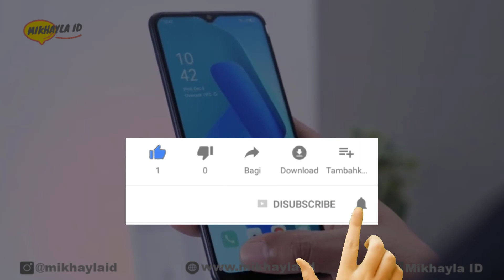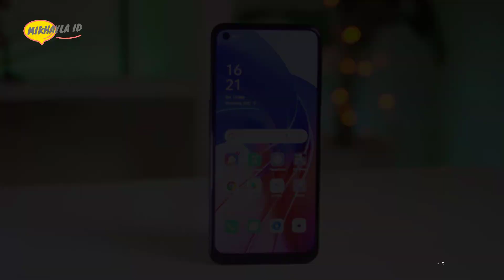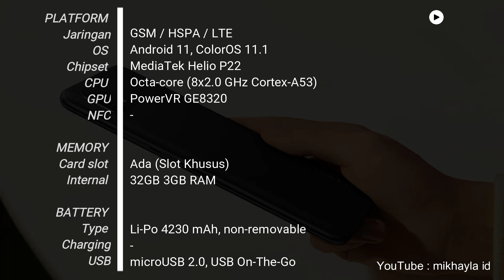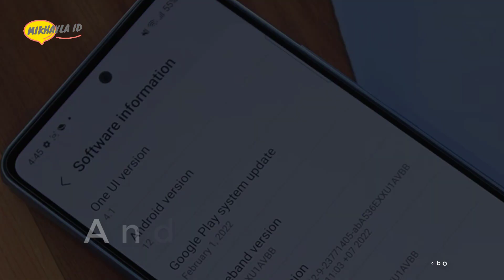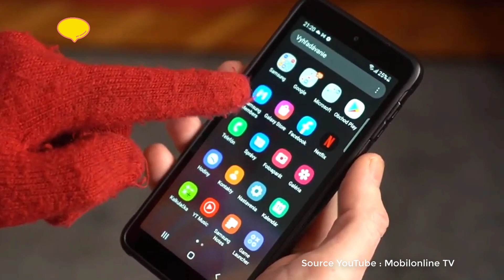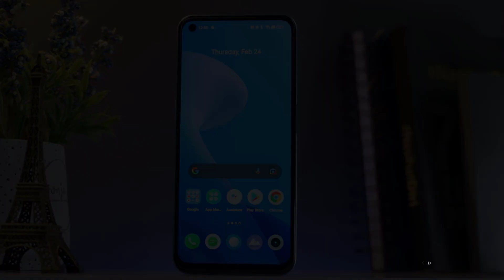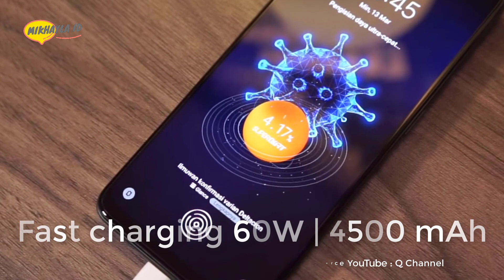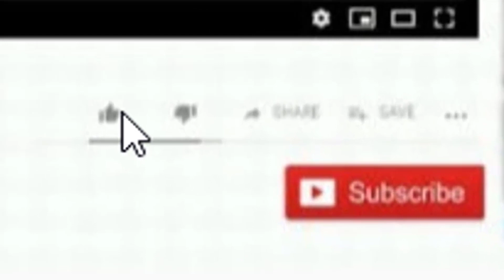BARU RILIS !! 6 HP Terbaru Resmi Indonesia Akhir Maret 2022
Halo sahabat mikhayla id.. Hingga akhir maret 2022, beberapa vendor smartphone masih rajin merilis seri Hp terbarunya dengan menyasar di berbagai segmen. Nah, buat kamu yang tertarik dengan seri hp terbaru ini, berikut 6 HP Terbaru Resmi Indonesia Akhir Maret tahun 2022. Apalagi di harganya, seri hp terbaru ini selain hadir dengan membawa tampilan desain terbaik juga diukung performa yang cukup andal dikelasnya untuk menunjang berbagai aktifitas multitasking maupun gaming dengan lancar.

1. Oppo A55
2. Oppo A16e
3. Samsung Galaxy A53 5G 8GB/128GB
4. Samsung Galaxy XCover 5
5. realme 9 Pro 6GB/128GB
6. realme 9 Pro Plus 8GB/128GB

Terimakasih